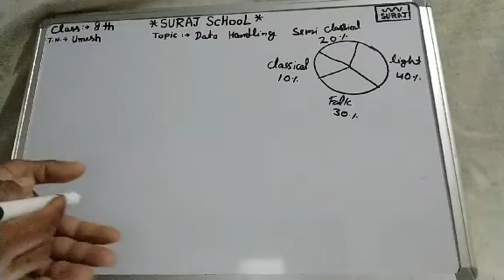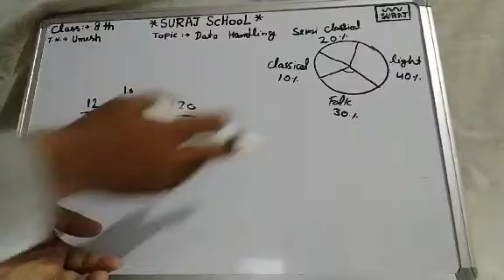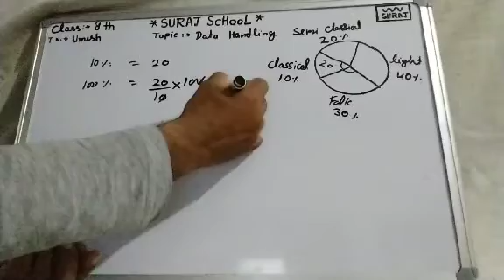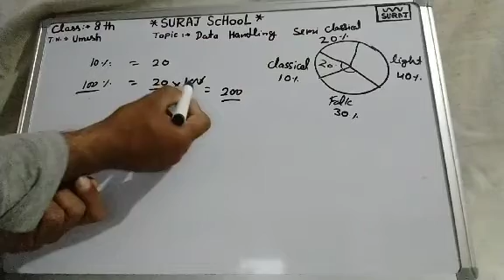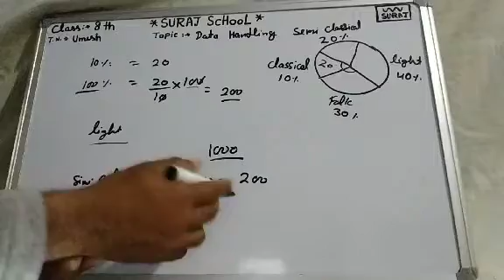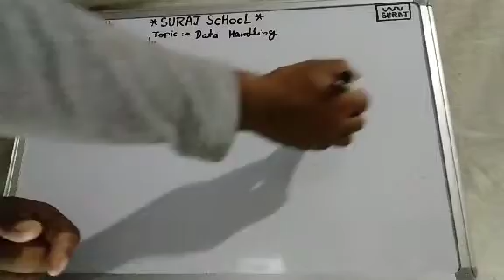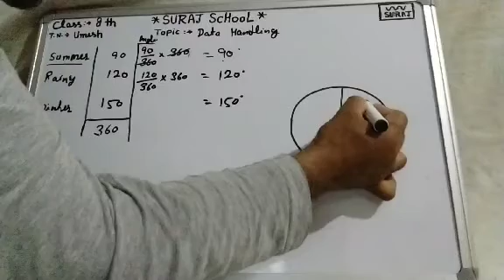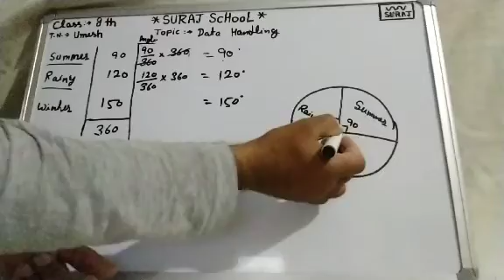Suraj School Rewari 8th class mathematics Topic- Data Handling by UMESH